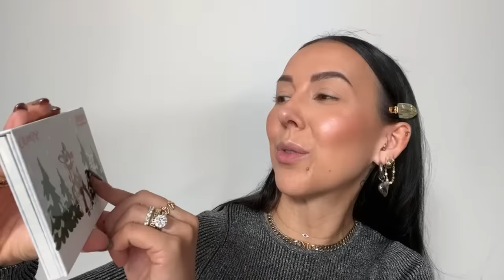NEW MAKEUP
Thank you SO MUCH for all of the fun AND for all of the super thanks today! I appreciate you all so so much! I hope you enjoy the rest of your Sunday, can’t wait to see you all again soon!’🫶🏼🫶🏼🫶🏼

Full list of products used for todays LIVE:

GXVE lip gloss in sweet tooth
GXVE lipstick in tragic me
GXVE mascara
GXVE glimmer eye see in sparkle
Hourglass leopard face palette

Haruharu wonder sunscreen
Melt cosmetics ultra matte gel liner in Nightshade
Rare beauty always an optimist setting spray
Dior backstage face & body foundation in 2.5w
Wet n wild incognito concealer in light medium
Benefit 24/7 brow gel
Huda beauty easy bake powder in cupcake
Fenty beauty eyeshadow primer
Anastasia Beverly Hills liner in deep taupe